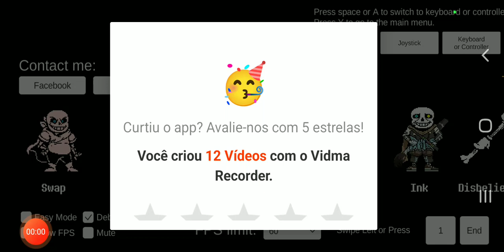Aus Tale Gameplay (1# Papyrus Fight)